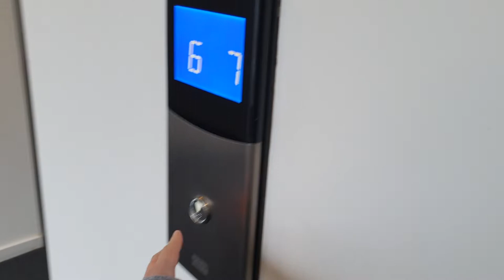DESEXED?? | Coming of age | Pocky the Corgi (Vlog 11)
This vlog was about Pocky's neutering experience and recovery. He did not enjoy getting desexed and wearing the cone 😂.

TIME:
00:00 Intro
00:27 Goodbye genitals
00:43 Post surgery at vet
00:53 Corgi butt
01:09 Cone of shame
01:30 Using the cone
01:43 Bork off
01:59 Freedom
02:10 Happy puppy!